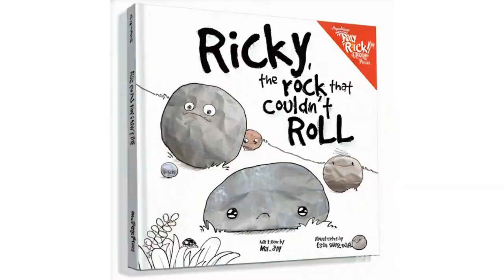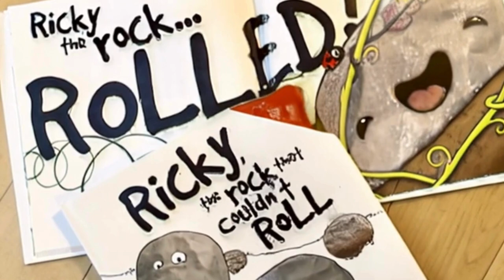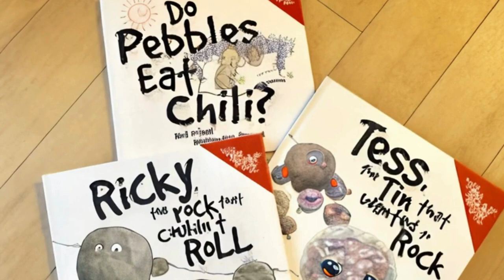“Unrolling the Journey of Friendship: A Review of ‘Ricky, the Rock That Couldn’t Roll’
"Ricky, the Rock That Couldn't Roll" is a charming and inspiring picture book that tells the story of Ricky, a little rock different from his friends. Ricky can't roll like the other stones because he's flat on one side.

Despite his differences, Ricky is determined to join his friends in their fun and games. With the help of his loyal friends, Ricky embarks on an adventure filled with challenges, laughter, and unexpected surprises. Along the way, Ricky and his friends discover that being different isn't bad and that true friends will always be there to lend a helping hand.

Written by Mr. Jay and beautifully illustrated by Erin Wozniak, this book celebrates friendship, diversity, and the power of perseverance. It's a delightful read for children and adults, offering valuable life lessons through a captivating narrative and engaging illustrations.

"Ricky, the Rock That Couldn't Roll" is more than just a story; it's a journey of self-discovery, acceptance, and the joy of friendship. It's a reminder that everyone is unique and that our differences make us special. So, get ready to roll with Ricky and his friends in this heartwarming tale of friendship and determination.

Ricky, the Rock That Couldn't Roll